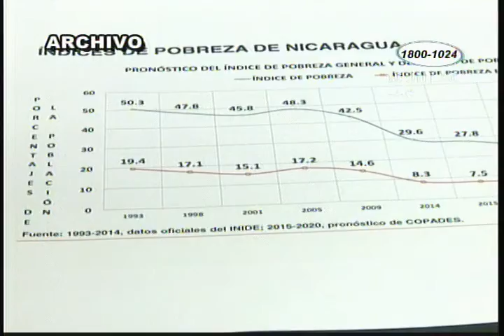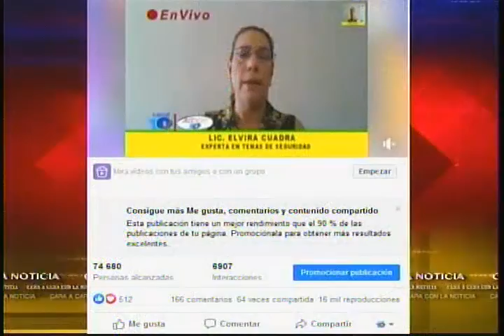ACCION 10 EN LA MAÑANA TEMA CONSECUENCIAS ECONOMICAS POR EL COVID19 16 JULIO 2020